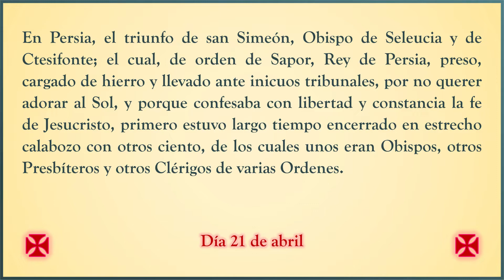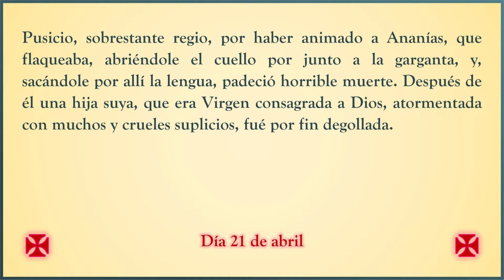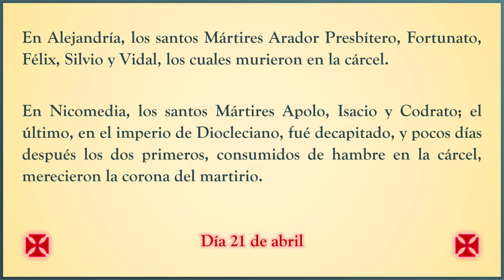Martirologio Romano. Día 21 de abril. Holocausto Católico